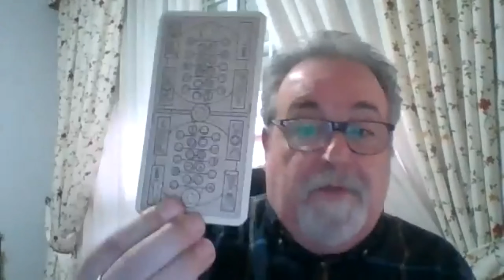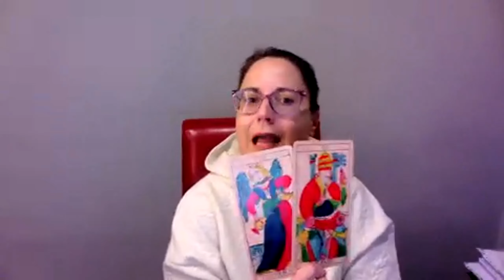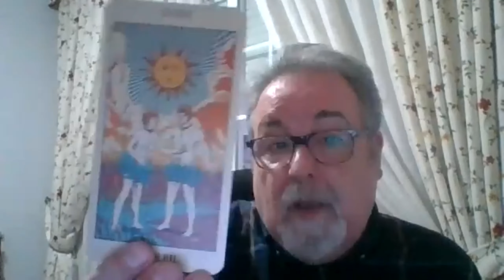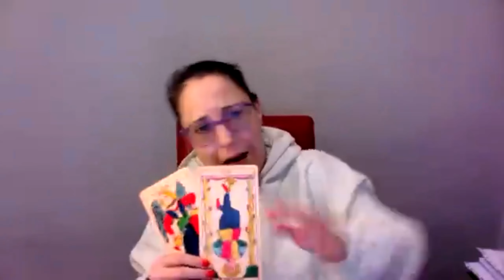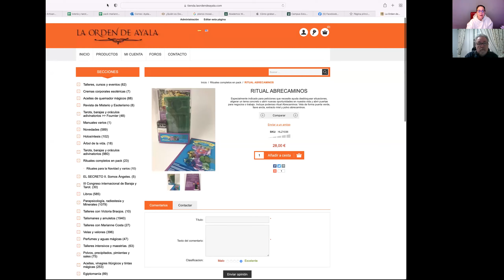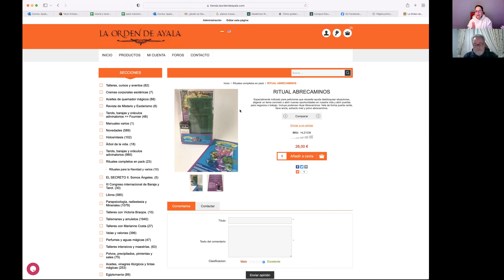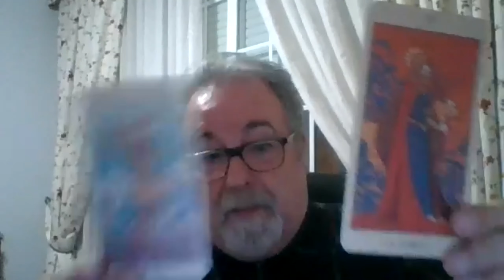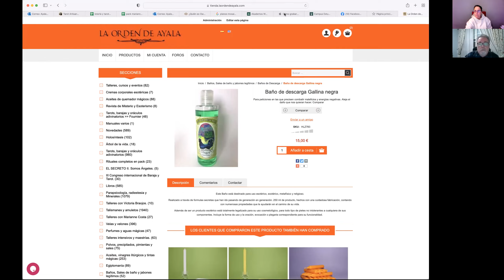tarot café 14- 3-22